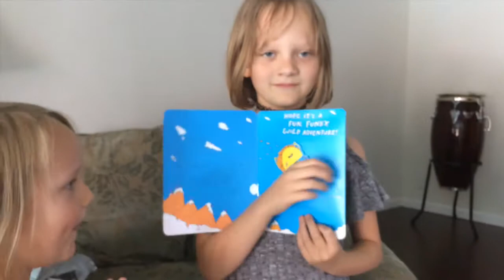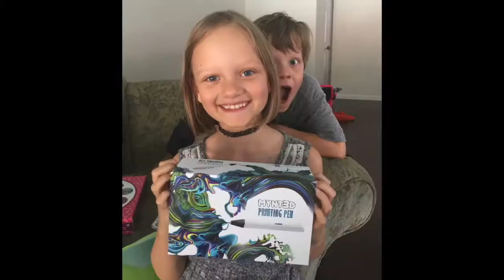LA Georges Video Album - May 2017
A video summary of our month - May 2017